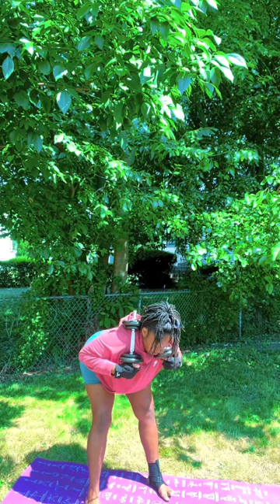🍑💪🏾EASY GLUTE WORKOUT | LET’S WORKOUT TOGETHER LADIES 🏋🏾‍♀️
Easy Glute Workouts 😜⏰LETS GET THIS WORK SIS 🫶🏾